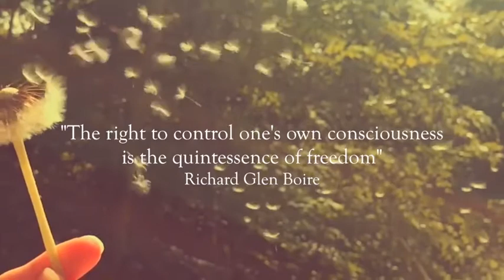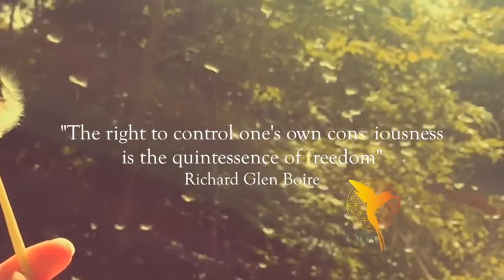Reschedule Psychedelics - clip 2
"I am very much hopeful that the world may be saved with the help of psychedelics, because I doesn't seem to be possible to save it without"
Claudio Naranjo

Reschedule Psychedelics is a web-series project to educate policy makers, opinion leaders and the public about the benefits of rescheduling and integrating psychedelics in our society.